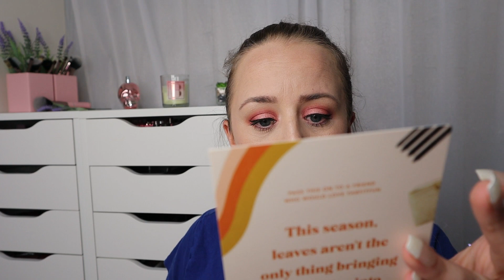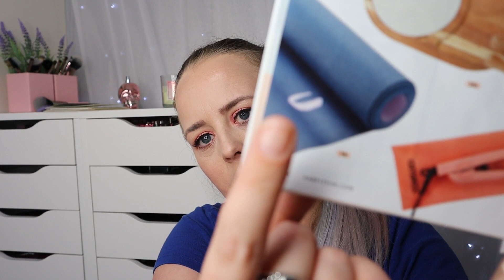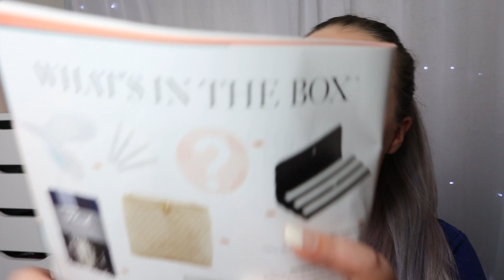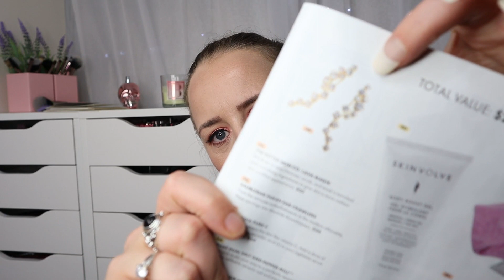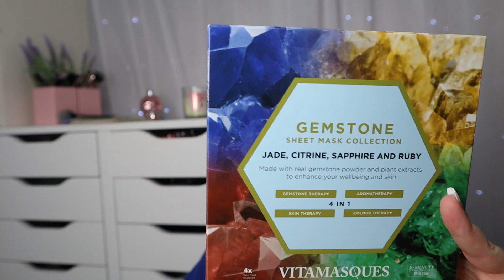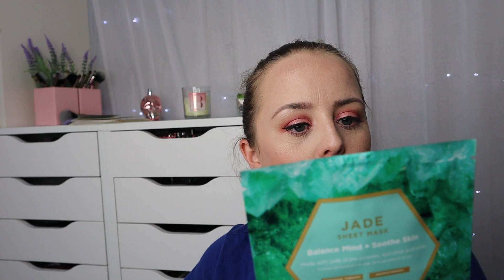FABFITFUN FALL / AUTUMN UNBOXING 2019 UK CUSTOMER | $261.00 value for only $49.99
BEAUTY BOX CODES AND DISCOUNT LINKS :
(If any codes are out of date and no longer work, please let me know and I will update / remove them)

LIB5OFFBYOB TO GET £5 OFF YOUR FIRST BOX
PREPAIDSAVE TO GET 6 MONTHS OF 6 PRODUCTS FOR £49.50

USE CODE  SPARKLE  TO GET YOUR FIRST BOX FOR £8

Code :  BRIONY-R89

USE CODE BEINGBRIONY

LINKS TO MY KIT
RING LIGHT
BACKDROP STAND

PLEASE NOTE : Some links are affiliate links, this doesn't effect the price you pay, I may however receive a small commission which goes back into my channel so I can keep filming videos.